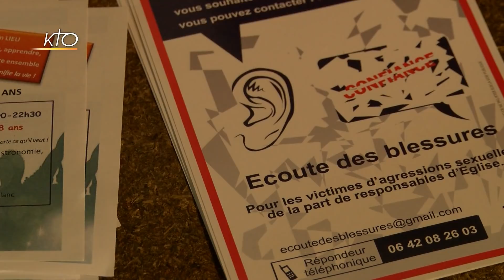Le Pape en Suisse | Synode des jeunes | Avortement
Dans cette édition, nous revenons dans le dossier sur les propos du Pape François, prononcés samedi devant une  délégation du forum des associations Familiales. Après la légalisation de l´avortement en Irlande et en Argentine, le Saint Père a fermement condamné l´eugénisme - des propos largement relayés par la presse. Il a aussi donné clairement sa définition de la Famille. On en parle dans cette édition avec Jean-Marie Andrès, président de la confédération des Associations Familiales Catholiques de France. Vous entendrez également des membres de la paroisse Notre-Dame de Genève, en Suisse, avant l´arrivée du Pape François jeudi prochain. Nous revenons aussi sur la conférence de presse qui a eu lieu ce matin au Vatican pour présenter l´Instrumentum Laboris en vue du synode sur les jeunes, la foi et les vocations. Après les affaires d´abus sexuels, le diocèse d´Orléans a décidé d´organiser des temps de parole pour oser faire et vivre la Vérité. Nous étions présents à la dernière, qui a eu lieu vendredi. Nous nous sommes aussi rendus à la paroisse Saint-François de Molitor à Paris, quelques mois après le lancement de la quête avec le paiement sans contact. Les fidèles s´y sont-ils habitués ? Réponse dans notre reportage.